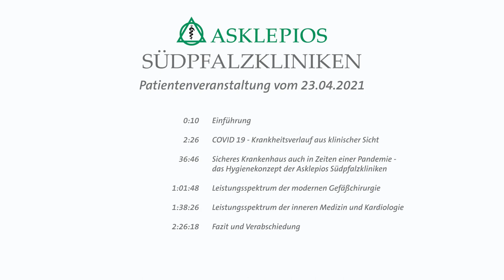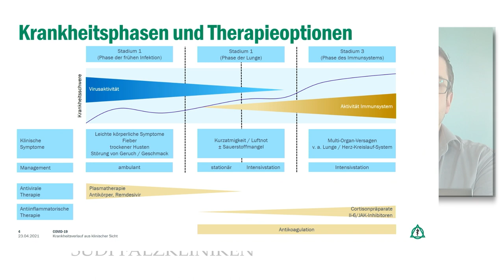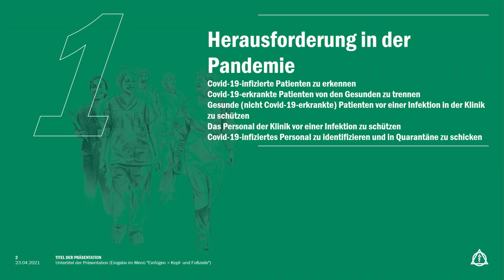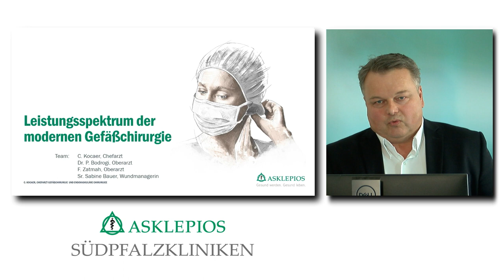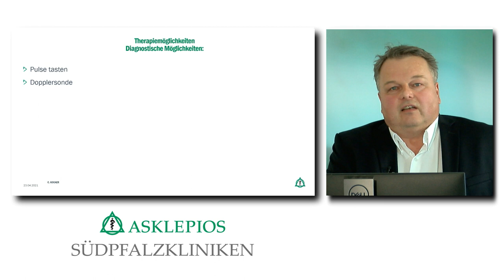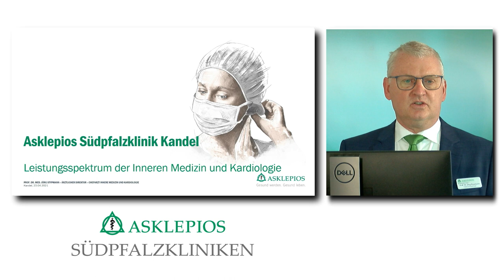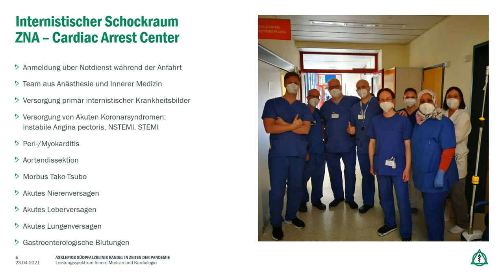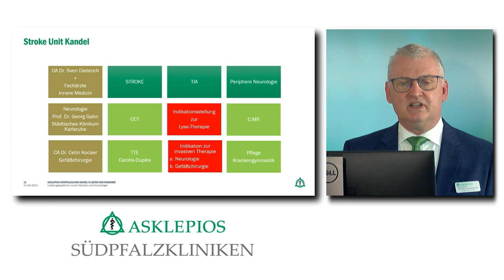Livestream: Infektiologie-Hygiene-Gefäßchirurgie-Kardiologie | Asklepios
Eine Eigenschaft von Sars-CoV-2 ist der asymptomatische Verlauf. Das bedeutet, zwischen 50 und 85 Prozent der Infektionen verlaufen trotz hoher Ansteckungsgefahr ohne Symptome. Im Livestream vom 23. April 2021 sprechen Experten der Asklepios Südpfalzklinik Kandel und der Asklepios Südpfalzklinik Germersheim über den Krankheitsverlauf von COVID-19 aus klinischer Sicht, über das Hygienekonzept der Asklepios Südpfalzkliniken sowie über die moderne Gefäßchirurgie, die Innere Medizin und die Kardiologie.

Referenten:
Prof. Dr. Jörg Stypmann, Ärztlicher Direktor und Chefarzt der Inneren Medizin und Kardiologie an den Asklepios Südpfalzkliniken

Dr. Tim Eichenauer, Infektiologe und Oberarzt der Abteilung für Anästhesie und Intensivmedizin an den Asklepios Südpfalzkliniken

Michael Königs, Oberarzt der Geriatrie und ärztlicher Leiter der Krankenhaushygiene an den Asklepios Südpfalzkliniken

Cetin Kocaer, Chefarzt der Gefäßchirurgie und Endovaskulären Chirurgie an den Asklepios Südpfalzkliniken